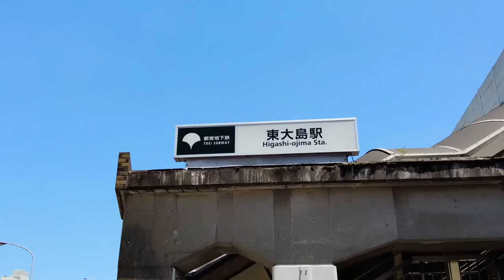Walking Around Tokyo (Higashi-Ojima) 東大島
There is no downtown area around Higashi Ojima Station, and it is a quiet area with many families. For that reason, the only large commercial facility is Daiei in front of the station, but it's particularly inconvenient.